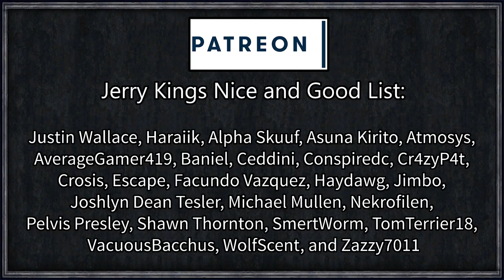Game of Thrones: Winter's Wrath #16 - Goodbye, Essos (Series A)